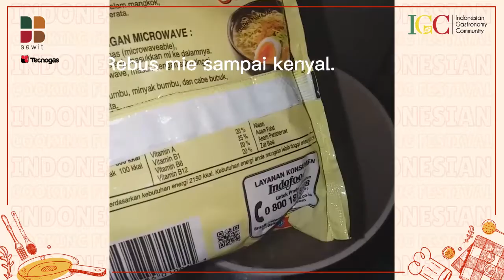Sekar Ayu Octaviani - Ifumie Semur Telur Pedas | Jagoan Mie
Bahan-bahan:
-Telur
-Mie
-Minyak

Bumbu:
-Cabai merah
-Bawang merah
-Bawang putih
-Kemiri
-Gula
-Garam
-Lada
-Daun jeruk
-Sereh
-Laos